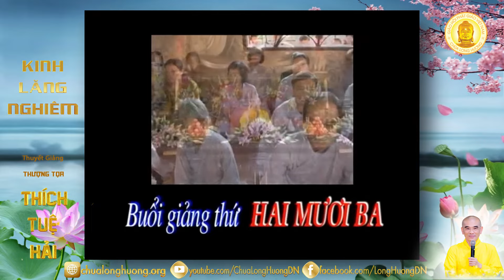Kinh Lăng Nghiêm 23 - TT. Thích Tuệ Hải - Chùa Long Hương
✔️ Trong nội dung video, có thể sử dụng những hình ảnh có chứa bản quyền theo luật sử dụng hợp lý Fair-use Nếu có bất cứ thắc mắc nào về bản quyền xin vui liên hệ